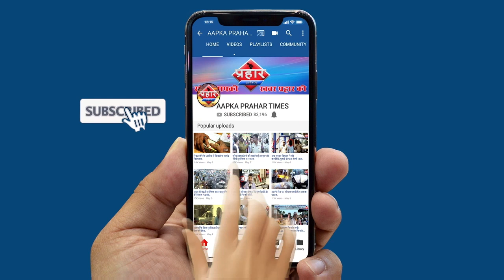गैस सिलिंडर फटने से लगी भीषण आग 1500 से ज़्यादा झुग्गियां हुई ख़ाक||Aapka Prahar Times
गैस सिलिंडर फटने से लगी भीषण आग
1500 से ज़्यादा झुग्गियां हुई ख़ाक